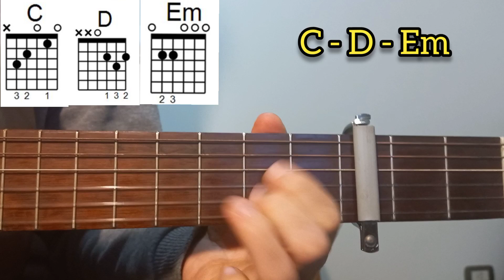More Than Life (Machine Gun Kelly, Glaive) - Guitar - Tutorial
Guitar Tutorial for the song "More Than Life" by Machine Gun Kelly ft Glaive. In this video I explain how to play "More Than Life" by Machine Gun Kelly ft Glaive on guitar.

Guitar lesson, chords, picking and Strumming.

Tutorial de Guitarra de la canción "More Than Life" de Machine Gun Kelly ft Glaive". En este video te muestro como tocar "More Than Life" de Machine Gun Kelly ft Glaive en guitarra.

Acordes, punteo y rasgueo.